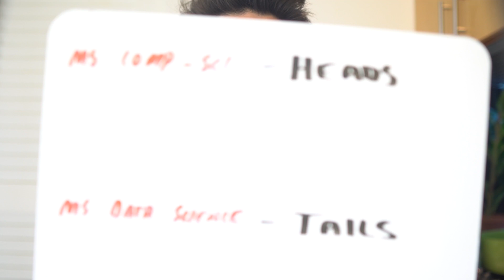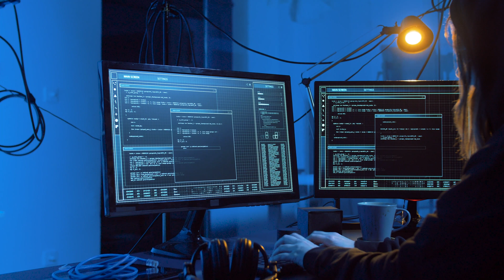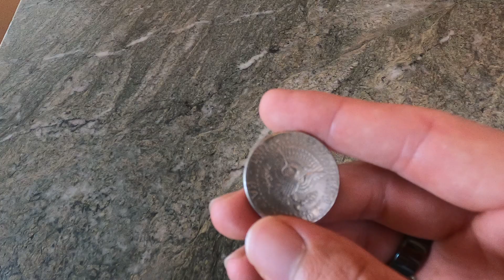How I Chose My Masters Degree for Breaking into Data Science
In this video I talk about all of the considerations that went into where I went to school for my masters. I go into how I chose between a masters in computer science and a masters in data science. I also zero in on which schools specifically I applied to, and how I came to my final decision.

I get an avalanche of questions about which masters degree you should do to become a data scientist. People ask me if they should do a masters in data science, statistics, computer science, and the list goes on and on. I also get asked which specific one people should choose. Honestly, I’ve only done one technical masters degree myself, so I don’t think I can get really granular with the specific school choices. Maybe, just maybe if I get enough input from my peers we will make a collab video with our best advice on how to choose a masters degree, since we will have a couple different perspectives.

Every person has a unique situation, and there are some really good reasons and really bad reasons to do a degree. I don’t think a masters makes sense for most people. I talk about the benefits and drawbacks of choosing a masters vs a bootcamp vs a certificate in the video linked above. Since I can only speak from my experience, I figure it could help a lot of people if I walked through some of the considerations I made when pursuing my own masters degree. For the record I have masters in global commerce and one in computer science, but I think the commerce degree is out of the scope of this video, so I won’t really touch on it here.